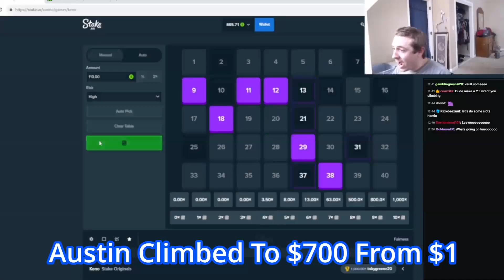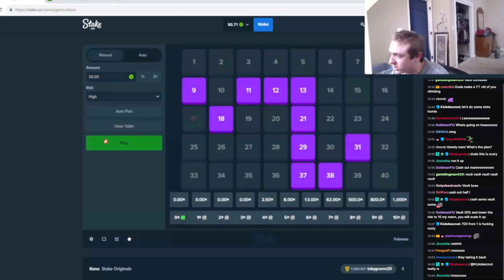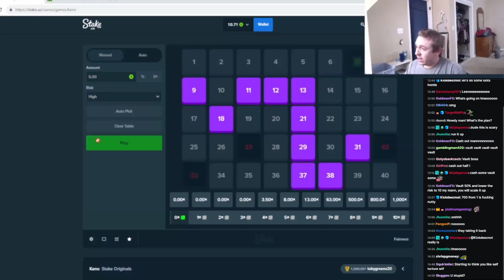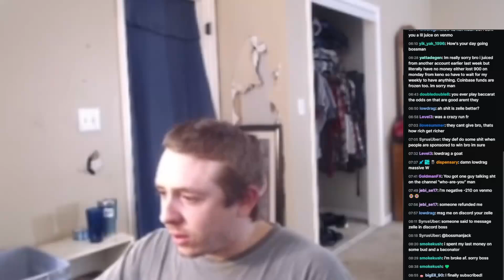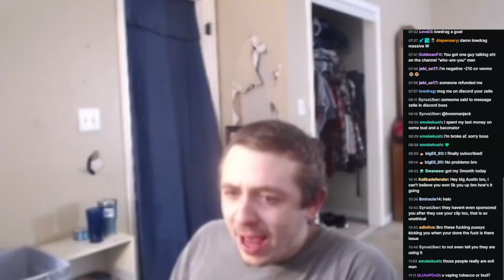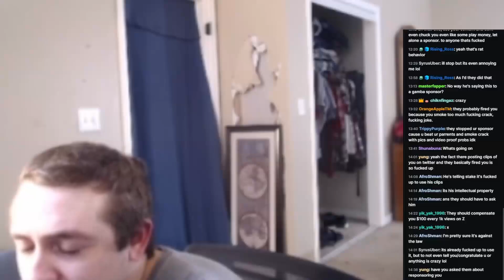BossmanJack/Austin_07 Rages At Community/Stake !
- smokes cigs
- lost it all
- smokes vape
- begs for money and abuses viewers
- smokes pot
- gets $10 juicer
- smokes cig
- smokes vape
- alyson cheats on him
- bans viewers
- smokes cigs
- beats mom
GPU: 7900XTX
CPU: 12900K (WaterCooled)
Monitor 1: LG 32GN600 32'' 1440P 165HZ
RAM: 64GB Corsair Vengeance DDR5 6400mhz
MOBO: ProArt Z690
PSU: Corsair RM 1000-Watt ATX Modular Power Supply
KEYBOARD: Corsair K95 XT PLAT
MOUSE: SteelSeries AEROX 9
MOUSE PAD: Steel Series XL (Black)
HEADPHONES: Sennheiser HD 660S2's
MIC: HyperX QuadCast USB Microphone
CASE: Fractual design Black
SSD1: 2 TB S70 Blade